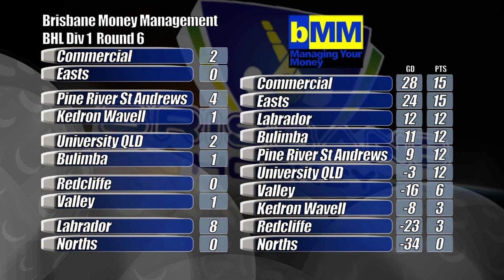BMM BHA rd 07 Uni v Labrador